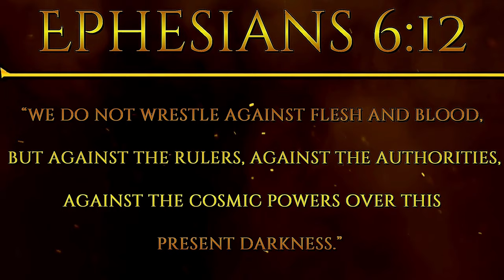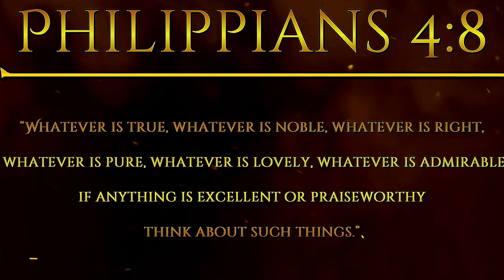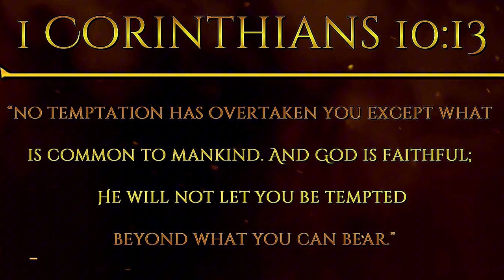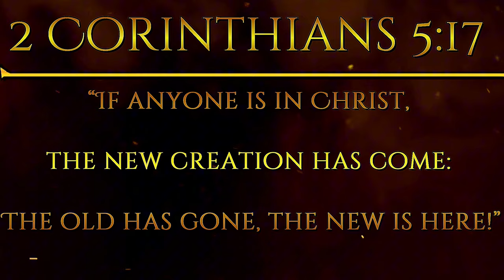Struggling With Lust? Watch This.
Welcome to "Struggling With Lust? Watch This" In this eye-opening video, we delve deep into the complexities of lust and how it impacts our lives. Whether you're struggling with feelings of temptation or seeking to understand the nature of desire, this comprehensive guide is designed to provide you with the tools and insights needed to conquer lust effectively.

Join us as we explore:
- The psychological and emotional roots of lust
- Practical strategies for overcoming temptation
- Mindfulness techniques to regain control over your desires
- Real-life stories and testimonials from those who have triumphed over lust
- Expert advice from psychologists and relationship coaches

This video is perfect for anyone looking to gain a better understanding of their desires and learn how to live a more balanced, fulfilling life. Together, let's unlock the secrets to overcoming lust and embrace a healthier, happier you!

Chapters:
0:00 - 1:05 Intro to Struggling With Lust? Watch This
1:06 - 2:14 Recognize the Battle
2:15 - 3:43 Shift Your Focus
3:44 - 5:35 Take Practical Steps to Avoid Temptation
5:36 - 7:22 Strengthen Your Spirit
7:23 - 8:47 Believe in God’s Power to Transform You
8:48 - 9:39 Final Thoughts: Freedom is Possible
9:40 - 10:41 Outro to Struggling With Lust? Watch This